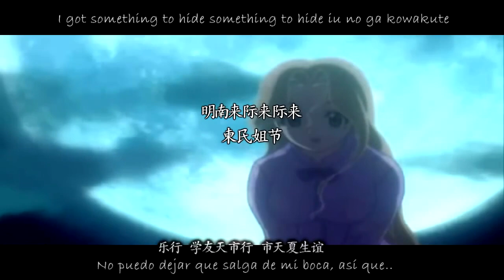Kenichi 「Opening 3」MAD 'Naihi Shinsho' PS2 AMV